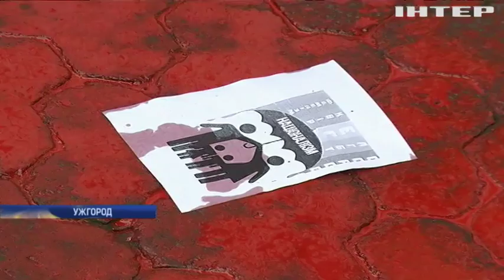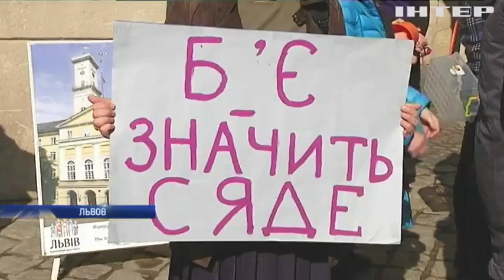В Украине прошли марши за права женщин